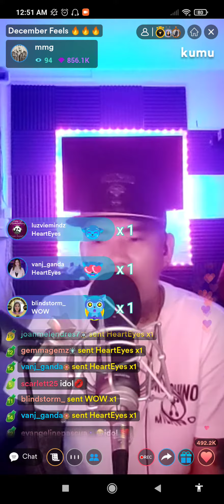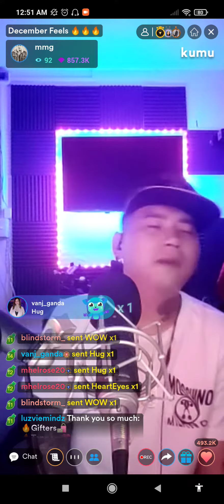Wandering cover by Mark Michael Garcia